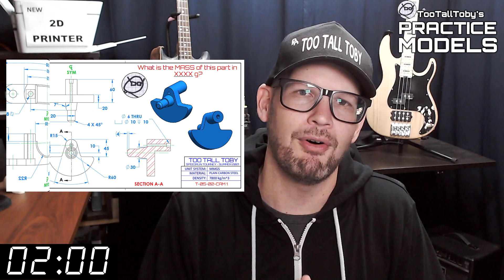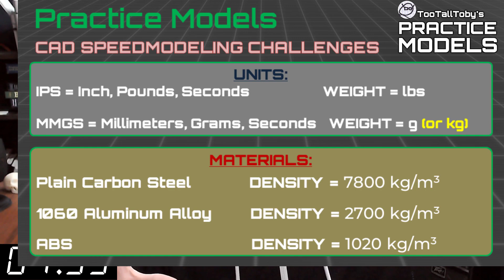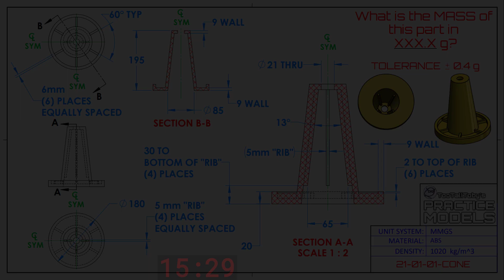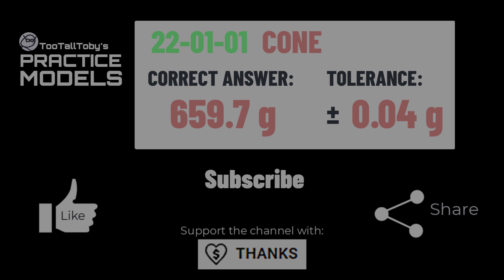CONE WALL is 09mm - SOLIDWORKS Practice - Onshape Practice - TooTallToby-21-01-01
NOTE:  Missing dimension - Cone Wall is 9mm

Drawing #21-01-01 - CONE
TooTallToby-21-01-01
2:35 - CHALLENGE BEGINS
18:06 - ANSWER REVEALED